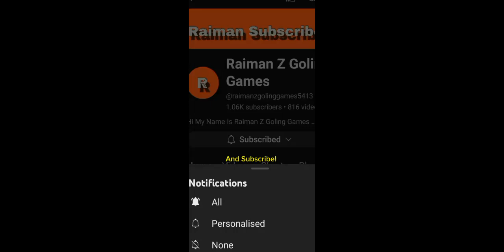Nightmare Cuphead Vs Sundowner (Epic Minecraft Fight)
Nightmare Cuphead

Vs

Sundowner